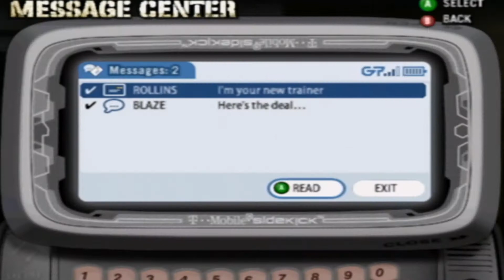Def Jam FIGHT for NY - Jovinax don't know them streets.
Hello everyone!

Our great team is formed by Jovinax and David, along with our trusty editor...
WE ARE OVER POWER'D!!